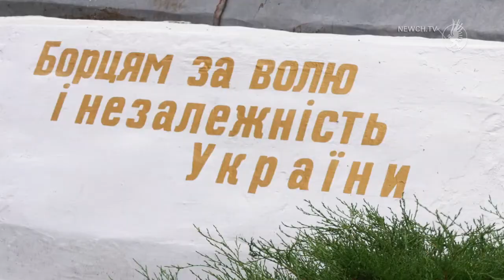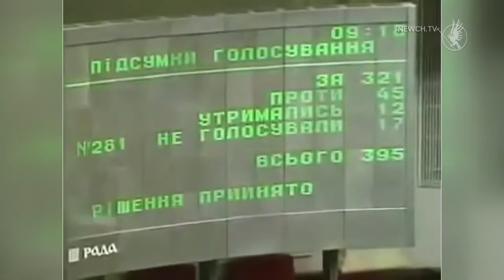День Конституції України | Телеканал Новий Чернігів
28 червня, з нагоди  24-її річниці прийняття  Конституції України  у Чернігові відбулося покладання квітів до пам’ятного знаку «Борцям за волю і незалежність України».  Участь у святковому зібранні біля Катерининської церкви взяли керівники міста та області.
Саме 28 червня 1998 року Верховна Рада  ухвалила  Основний Закон України, що стало важливим етапом українського державотворення.  Конституція - ядро національної системи, вона фіксує головні юридичні та політичні аспекти відносин між державою і суспільством.